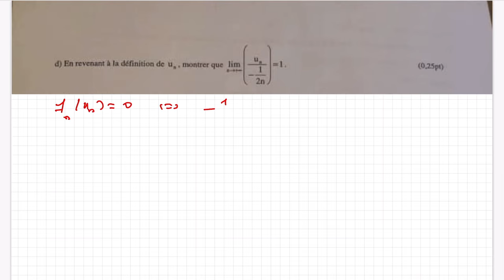TS1 - 23/24 - Commentaires d'un contrôle de Mathématiques - exercice 2